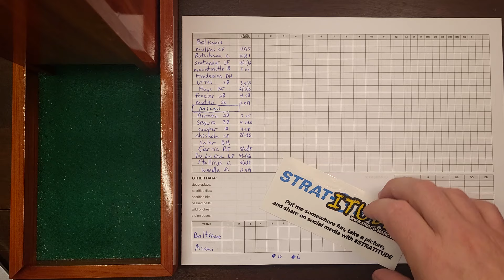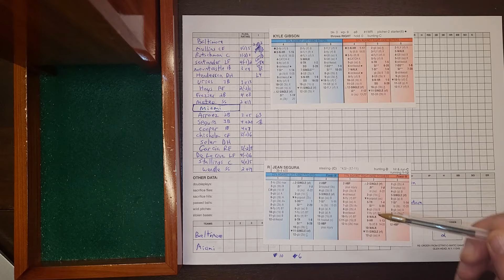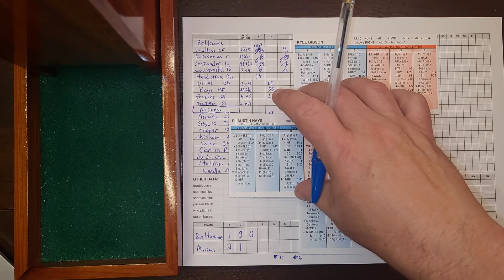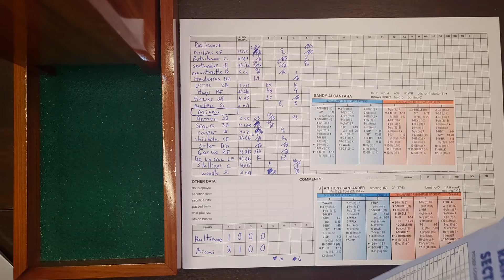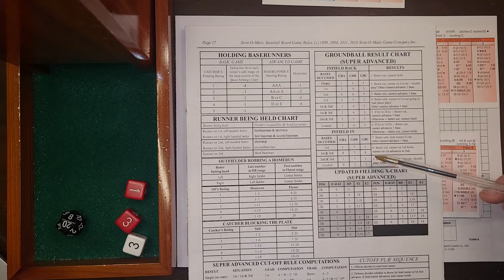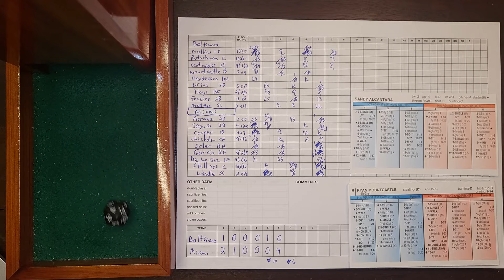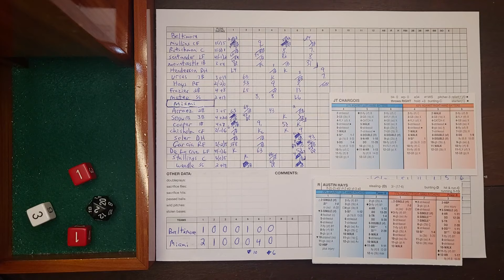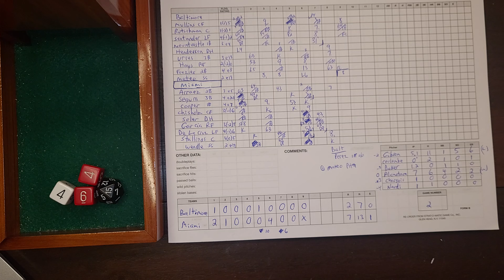Strat-O-Matic SADV 2023 Baltimore @ Miami.